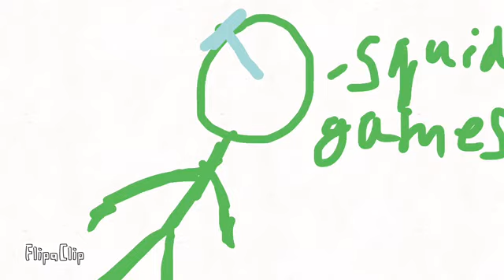stick man zombie thing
i made this in 2 days cause i was bored

i used flipaclip for this